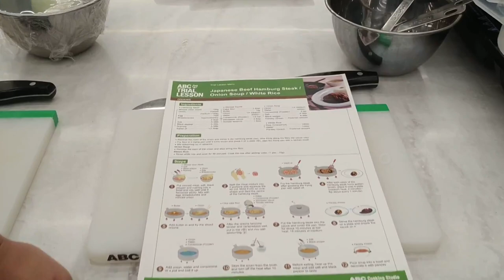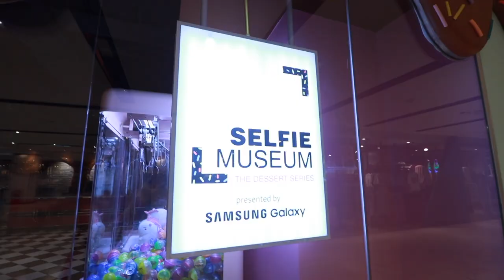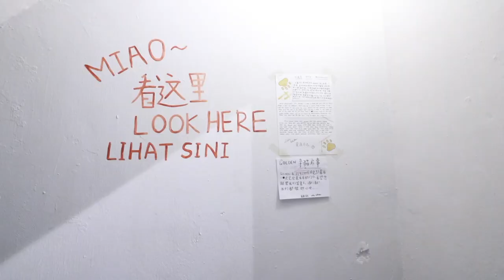I Got Flexible Timing Now! ✰ JUNE VLOG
Hi friends! As I started making more videos about Entrepreneurship, Confidence and Self-love, I really wanted to make sure that the essence of my YouTube channel - my energy and personal relationship with you remains. Which is why I decided to give monthly vlogging a try, so that you can take a sneak peek on the behind the scenes of my AsianGirlBoss life!

June was amazing for me as I was able to spend time to do work that I like - YouTube and Coaching, as well as having quality time with my close friends, bf and family. I'm so so glad that I now work for myself, and is able to have a flexible timing in my work to be able to live my dream life.

Here are a few highlights in the videos:
→ Photoshoot at Selfie Museum at Fahrenheit KL
→ Cooking Class at ABC Cooking Studio with my bf
→ Trip back to my hometown, Batu Pahat!
→ How I make my milk kefir

I hope you enjoyed this vlog. And let me know if you'd like more of these highlight vlogs or more behind the scenes of what I do!

Love,
Wendy

WENDY VAZ is a Personal Branding and Business Coach who helps aspiring content creators build AUTHENTIC PersonalBrand, become BOSS content creator, and start a PROFITABLE online business.